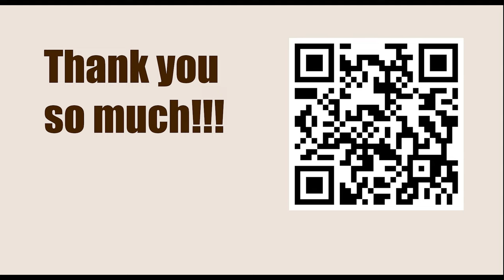Titled Tue 28th Feb Early - Round 5 || Parham Maghsoodloo vs Magnus Carlsen